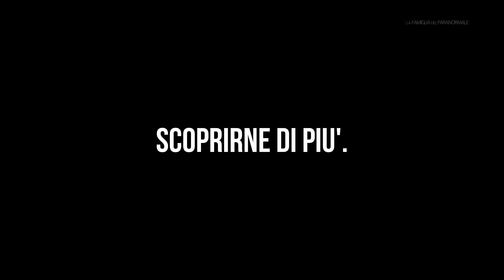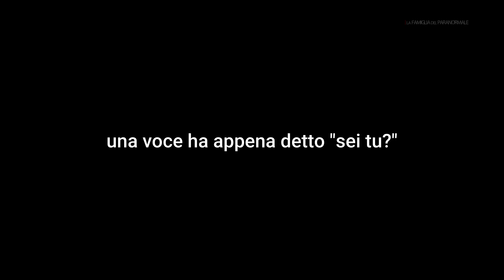LO SPIRITO della GIOVANE LUDOVICA MI CONTATTA - BRIVIDI A NON FINIRE ** LA PORTA DELL'ALDILÀ **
Ludovica è una giovane ragazza scomparsa, di cui siamo venuti a conoscenza proprio con questo format, che non punta ad illudere nessuno, ma che sorprende il pubblico.

Seguici sui nostri Social per non perderti nessuna novità!

Graphic designer: Alessia Sartorati Gabriele Piccioni